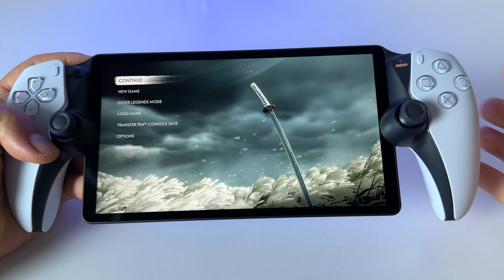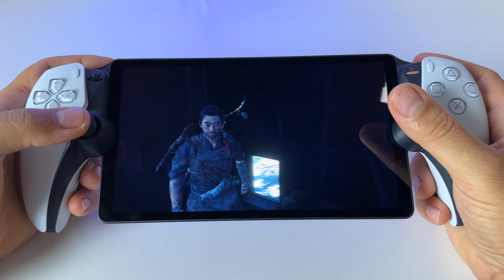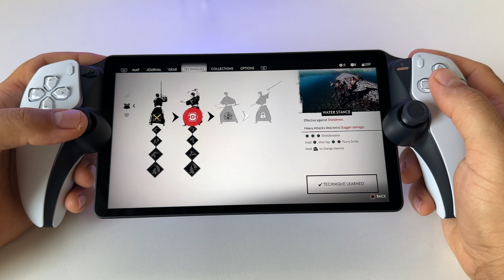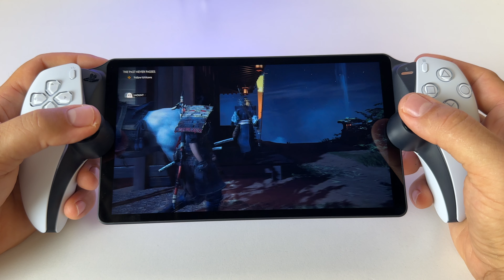Ghost of Tsushima | PS Portal gameplay - PS5 slim